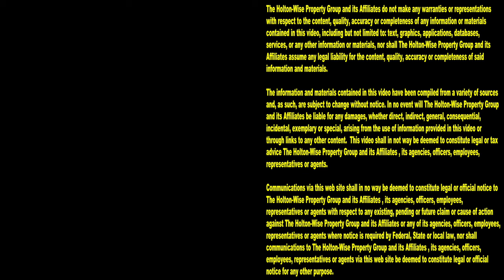Cincinnati Slumlord let the whole damn Wall Fall Off | Landlords From Hell 24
Whether it's because they couldn't properly manage their tenants and had to do eviction after eviction, or because they were too cheap to properly fix up their rental properties, some landlords end up becoming slumlords. Some slumlords are worse than others. Some slumlords are so bad that they contribute to the destruction of once great American cities like Cincinnati, Ohio. During the 24th episode of The Landlords From Hell Show, the HoltonWise team is taking viewers on a tour of a distressed property that's been neglected by it's owner for so long that an entire wall of the house fell off. For investors willing to do the work, there is a ton of money to be made investing in distressed cities like Cincinnati, Ohio.